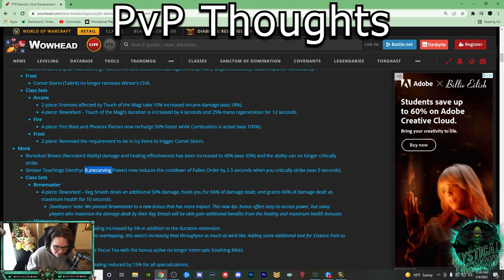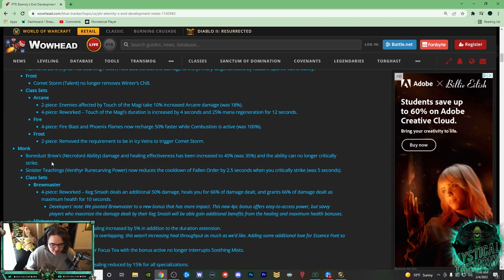9.2 Mistweaver NERFS Overview + Thoughts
Quick video going over my opinions on the nerfs to Mistweaver in 9.2 that were announced. I hope they buff something to help increase our damage a bit, otherwise we will just have healing.

Time Stamps:
00:00 Intro
00:16 TLDR
01:27 Bonedust Brew Nerf
02:15 Sinister Teachings Nerf
03:32 PvE Thoughts
04:10 PvP Thoughts
04:35 More Thoughts
05:18 Outro